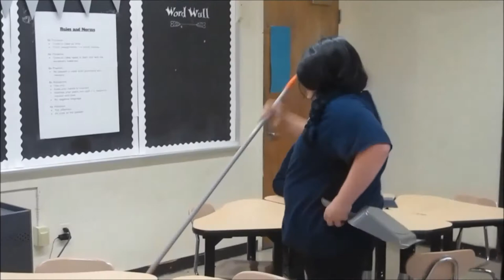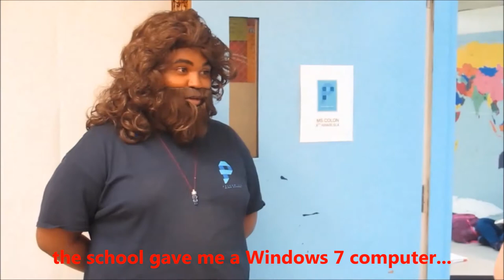The Pelham Lab Show Episode 1 - Ms. Colón's First Day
In this debut episode of the all new sitcom "The Pelham Lab Show", first-year teacher Ms. Colón meets some of her new co-workers at Pelham Lab, but not everything goes as smoothly as she expected.